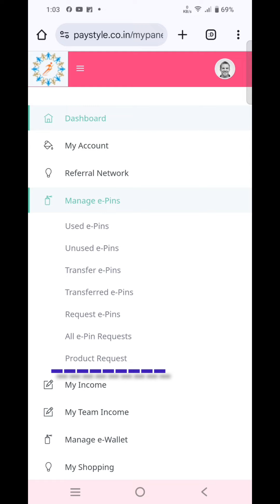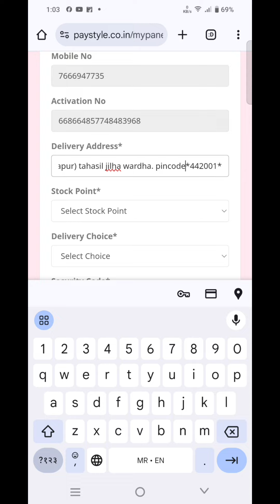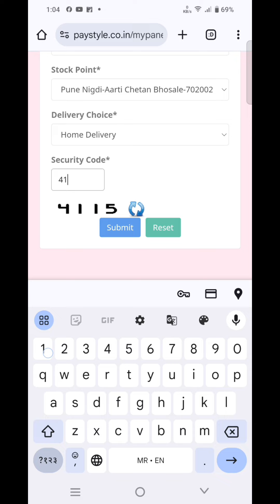Product request कशी send करायची? How to send products request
पेस्टाईल मध्ये आयडी ॲक्टिवेशन झाल्यानंतर आपल्या प्रोडक्टची रिक्वेस्ट आपल्या आयडीवरून कसे सेंड करायचे याचे पूर्णपणे माहिती ह्या  व्हिडिओ मध्ये दिलेली आहे सो व्हिडिओ मध्ये मध्ये स्किप न करता पूर्णपणे पाहायचा आहे जेणेकरून तुम्हाला तुमची प्रोडक्ट रिक्वेस्ट सेंड करता येईल..
असेच माहितीचे व्हिडिओ पाहायचे असतील तर माझ्या चॅनलला लाईक शेअर आणि सबस्क्राईब करा
धन्यवाद